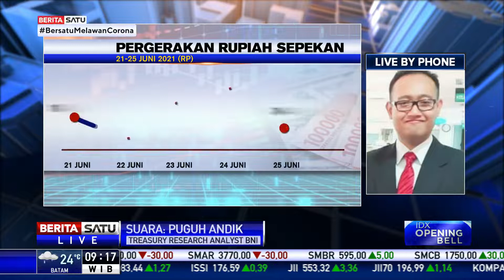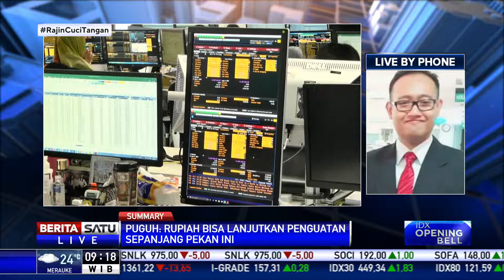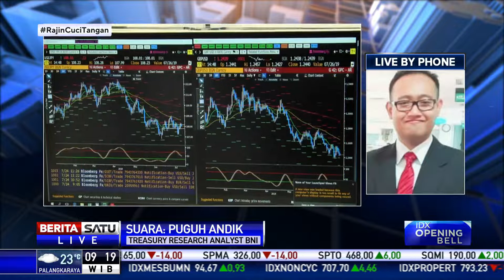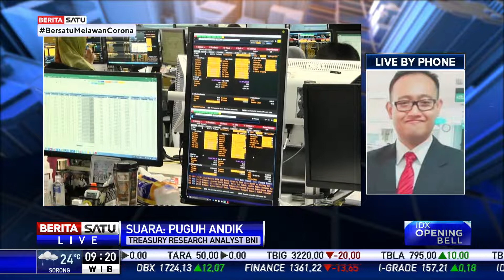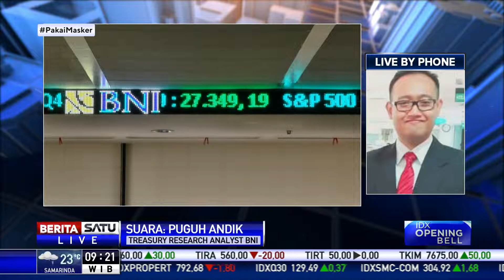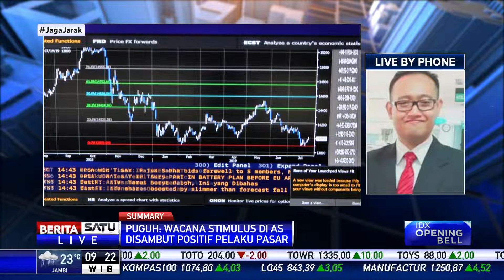Dealing Room BNI: Rupiah Berpeluang Menguat di Pekan Ini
Untuk mengetahui perkembangan terkini dari pasar mata uang serta transaksi instrumen keuangan lainnya, yuk ikuti dialognya bersama Treasury Research Analyst BNI Puguh Andik di Dealing Room BNI.